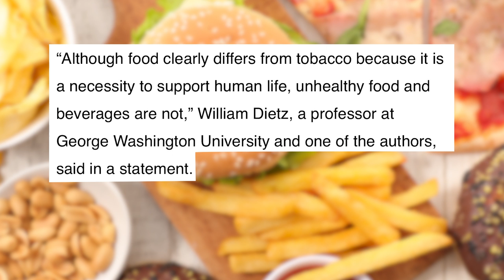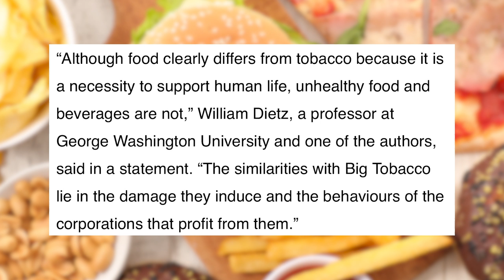Is it fair to Portray Big Food as the New Big Tobacco?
The Lancet Commission on Obesity blames a growth-focused sector for a food system that stuffs the global populations on empty calories while misusing land, energy and other resources.